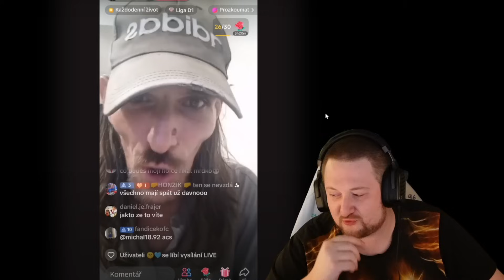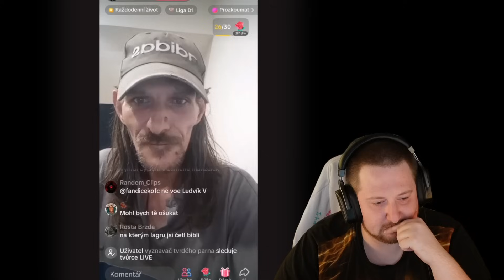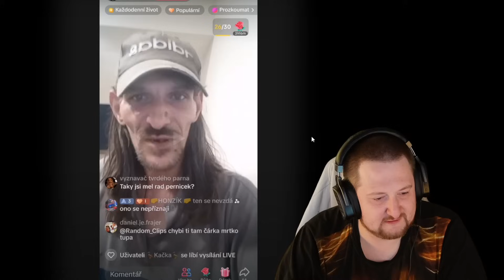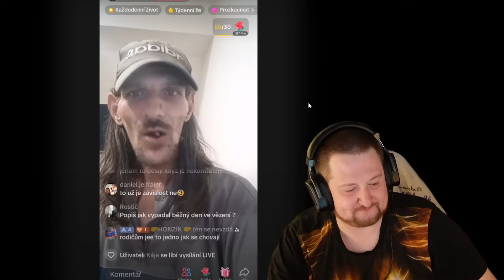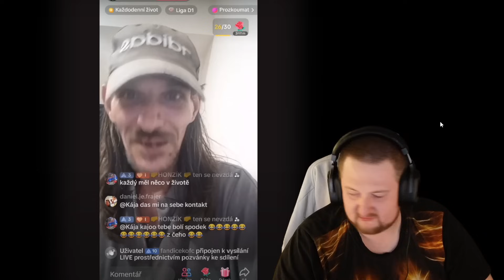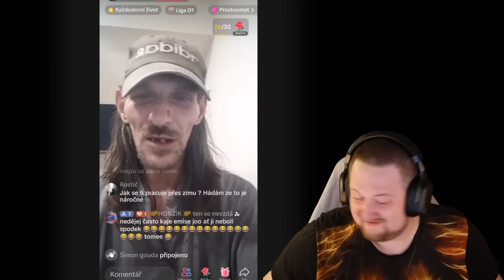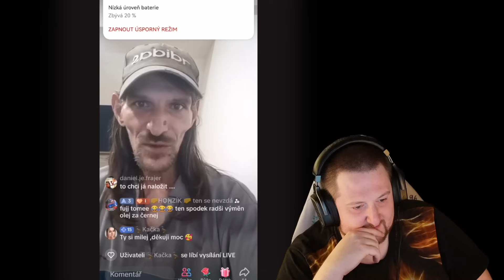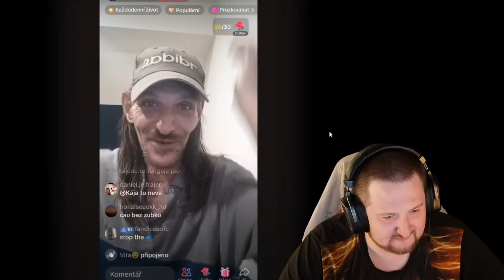Je to PDF nebo není? Dva zuby a spousta moudrosti na tiktoku